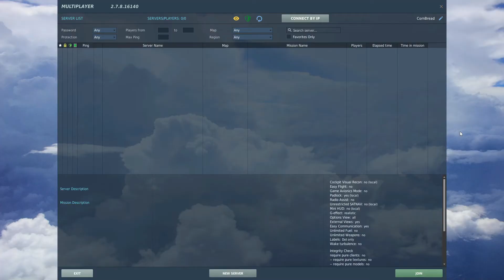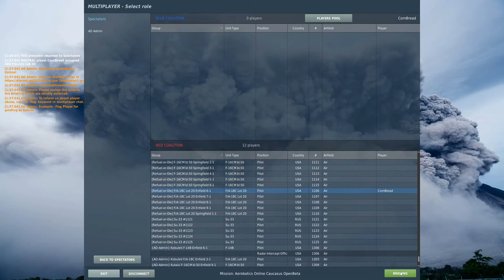*** Refuel or Die , Aerobatics Online.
*** Doing a quick mission on the AO Server. Also testing out A/V equipment. I realize the mic is a bit low...